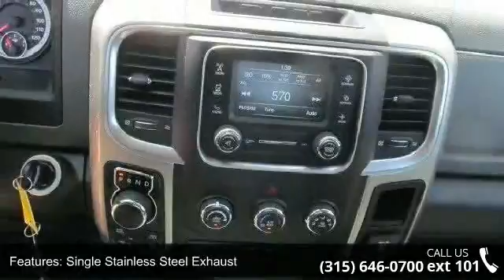2014 Ram 1500 - Fuccillo Mitsubishi - Watertown, NY 13601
2014 Ram 1500 Condition: Used Mileage: 25551 Transmission: Automatic Exterior Color: Red Interior Color: Gray Doors: 4 Stock: 5913R Cylinders: 8